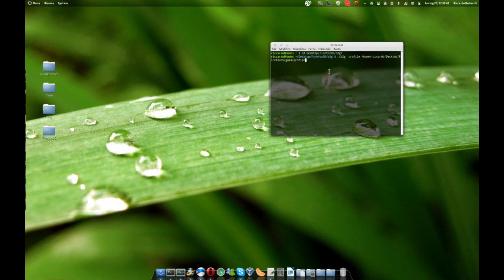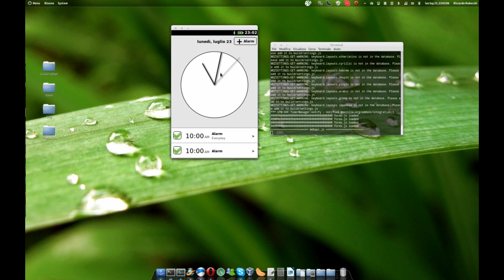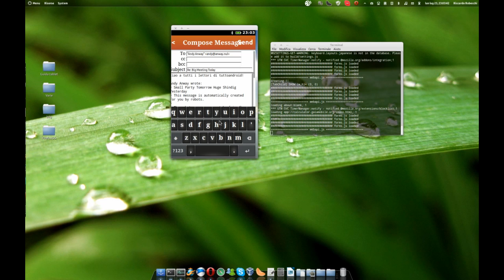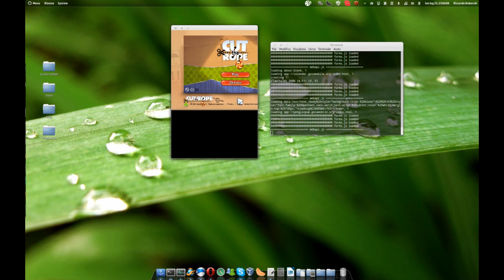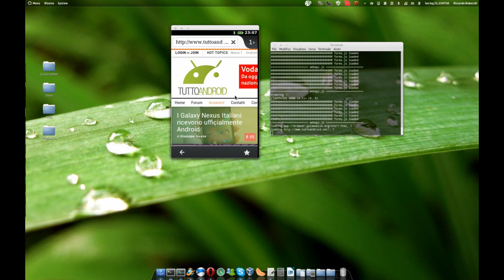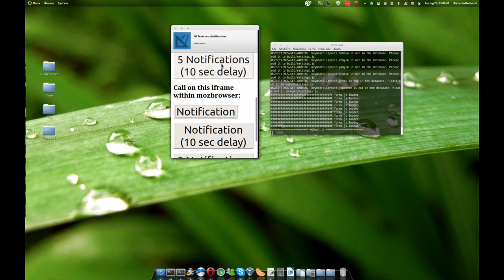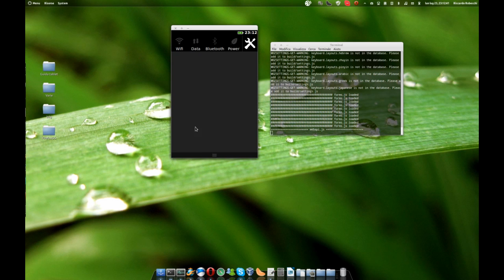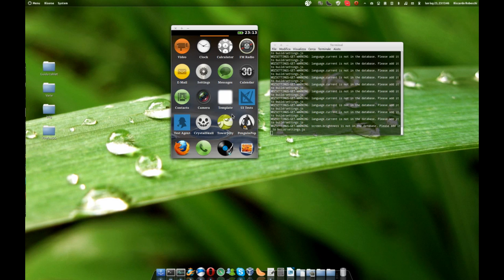Videoanteprima Mozilla Firefox OS da TuttoAndroid.net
Prova in anteprima del sistema operativo mobile di Mozilla, Firefox OS, tramite emulazione su Linux.